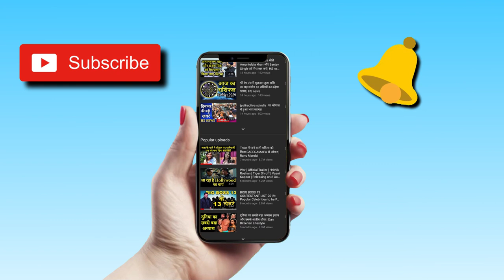Baba Ramdev fall - योग करते हुए हाथी से गिरे Swami Ramdev , elephant पर बैठकर सिखा रहे थे Yogasana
oga guru Baba Ramdev fell on an elephant during yoga practice. However, he has not suffered any injuries. A video of this is going viral. This video is told of Monday when Baba was teaching yoga practice to saints in Ramnarethi Ashram of Mathura.
एक हाथी पर योग का अभ्यास करना योग गुरु बाबा रामदेव को उस वक्त काफी महंगा पड़ गया जब वो अचानक नीचे गिर गए. अब बाबा राम देव का हाथी से नीचे गिरने वाला वीडियो सोशल मीडिया पर जमकर वायरल हो रहा है. करीब 22 सेकेंड का ये वीडियो मथुरा के रमणरेती आश्रम का बताया जा रहा है..